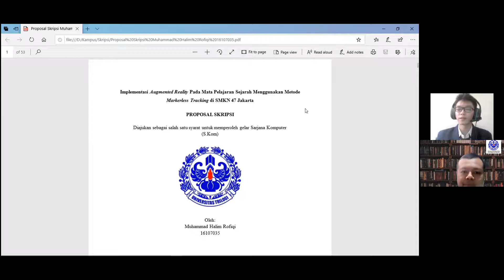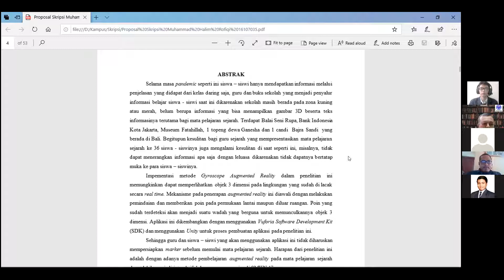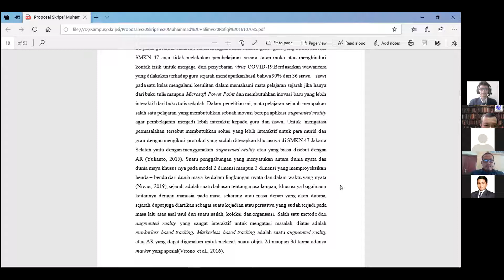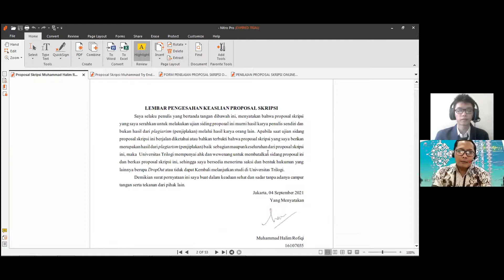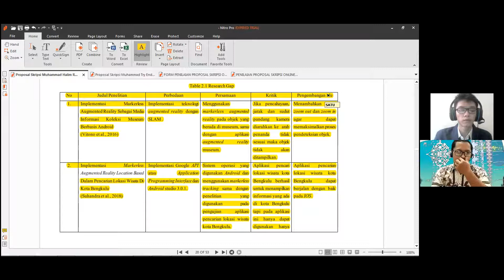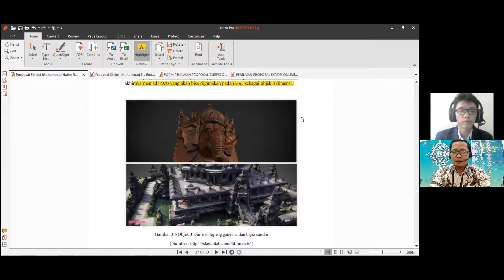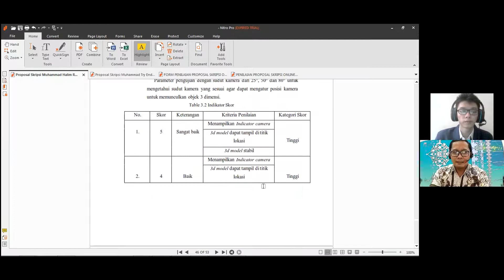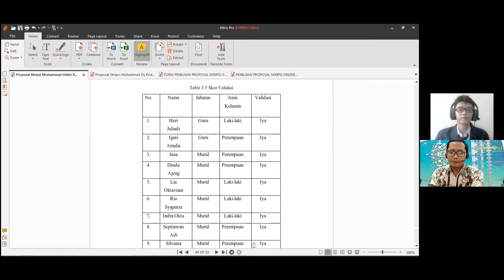Video Sidang Proposal Skripsi an Muhammad Halim Rofiqi -Prodi Teknik Informatika Universitas Trilogi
Judul : "Implementasi Augmented Reality Pada Mata Pelajaran Sejarah Menggunakan Metode Markerless Tracking di SMKN 47 Jakarta"

Video Proposal Skripsi Online
an Muhammad Halim Rofiqi
NIM 16107035
Prodi Teknik Informatika
Universitas Trilogi